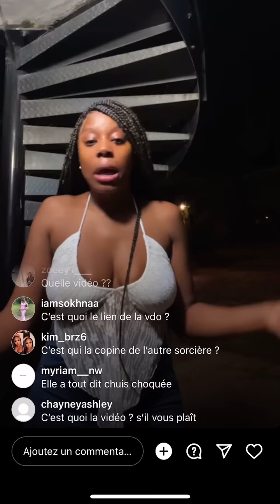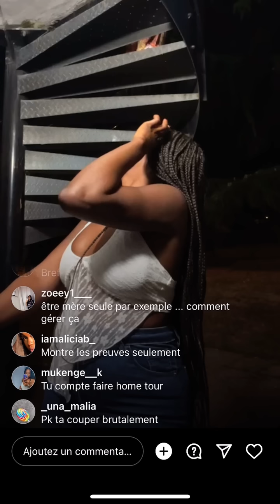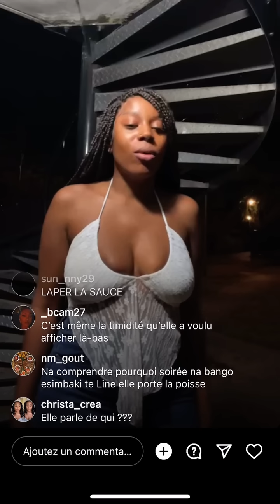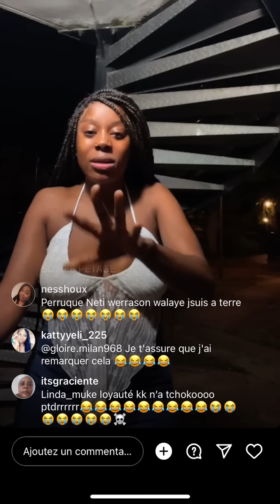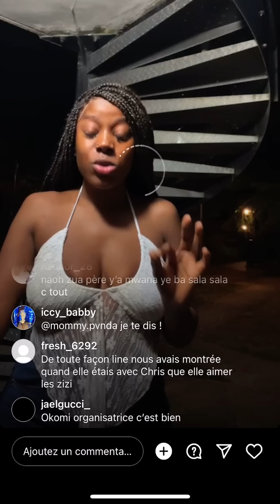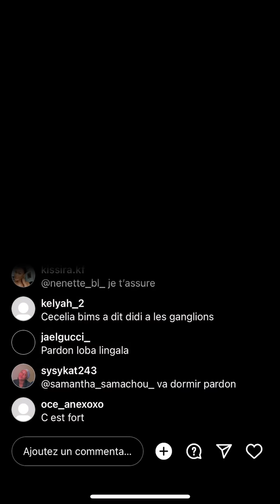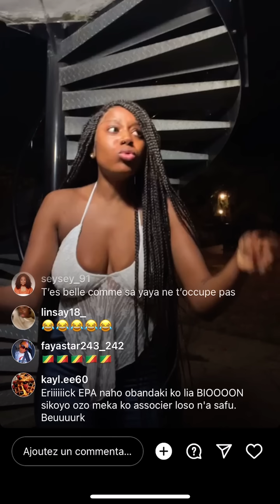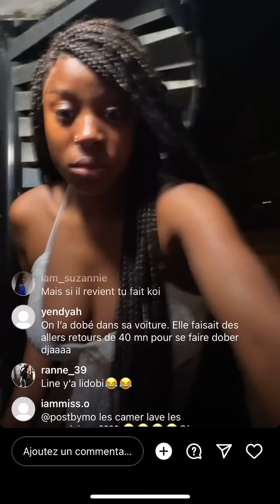Naho_lisso dit clairement ce qu’elle pense de didi confession et @LineVibes et aussi D’Écric 😱‼️